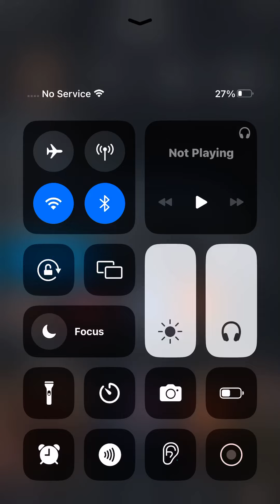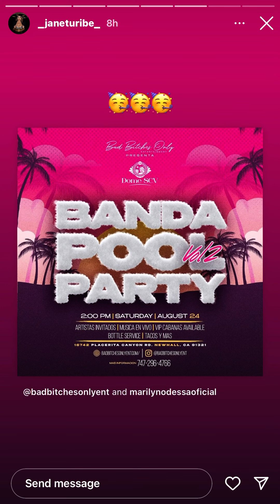August 16, 2024 at 1:24am. On instagram. Janet Uribe